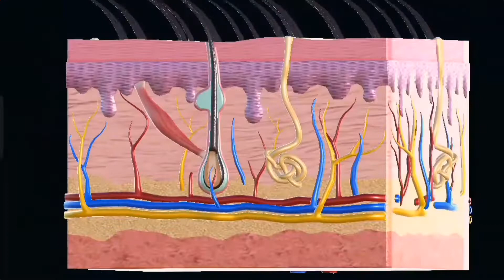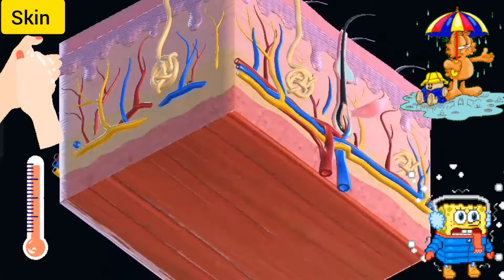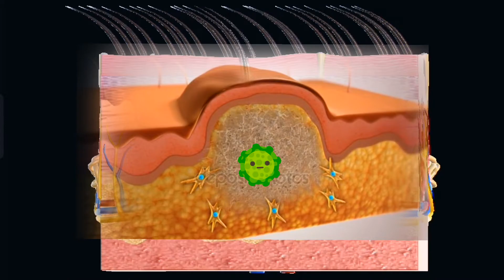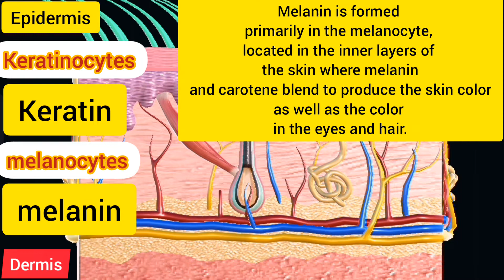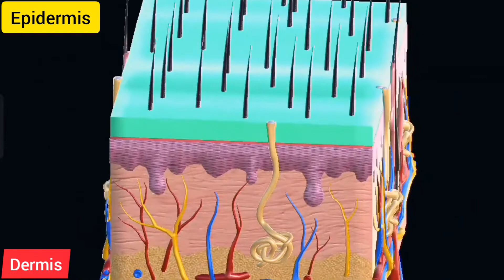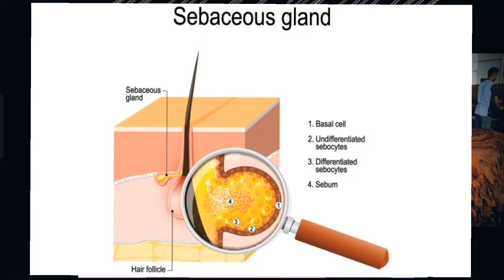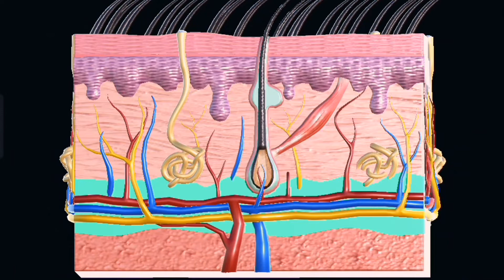Sense organ skin/ chapter 1_5: 1/sujay dey education senseorgan /skin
Sujaydey education/_
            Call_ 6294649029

Today's topic_ human skin.
Twacha ki Bhari Parat aur twacha  ki Andar Ka Parat. Ke anatomy and function all about human skin.

 Namaskar doston mera nam he sujay dey  , here you find all about_ education general knowledge ,human body human body parts ,Technology , computer health education ,space Technology animation, social educational video with high quality video image, coaching for , SSC, rail CRPF,WBCS,Air force, police,constable,all type education for competitive exams__

     skin anatomy  skin anatomy and physiology
epidermis (anatomical structure)               Sujay dey education

                       bane rahiye is channel ke sath

                                                        Sujay dey __